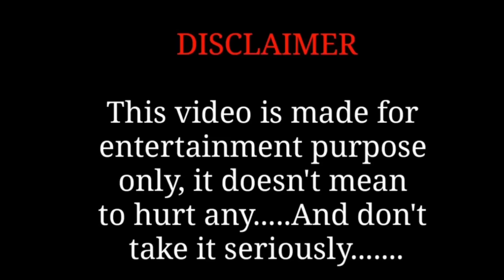किरायेदार kirayedar | umesh nishad comedy